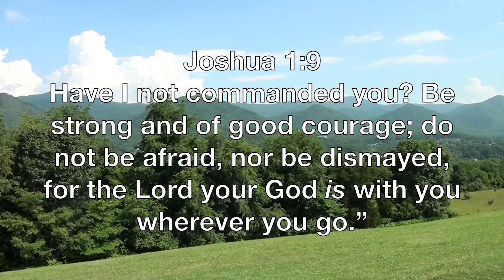Do Great Things in His Name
Virginia June 2017